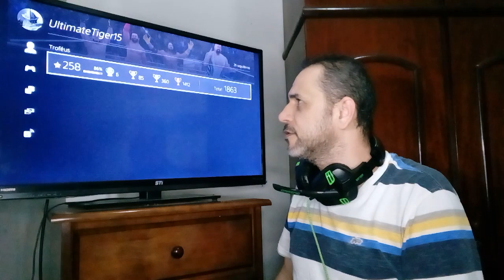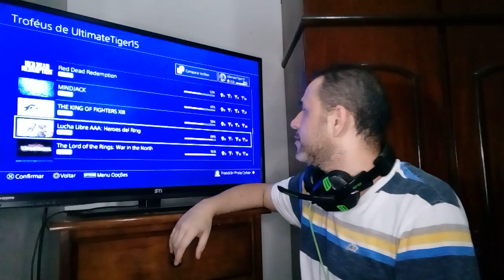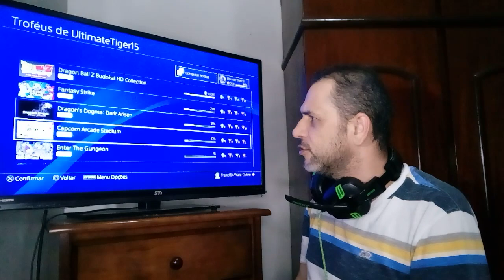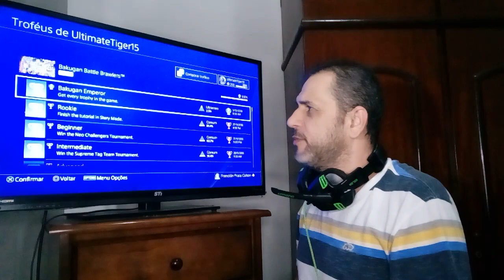ANALISANDO ID # 201, TIRA ESSA PREGUIÇA E CORRA ATRÁS DAS PLATINAS '-'